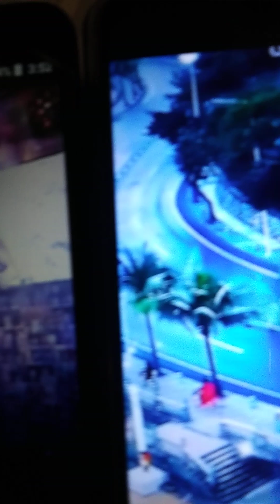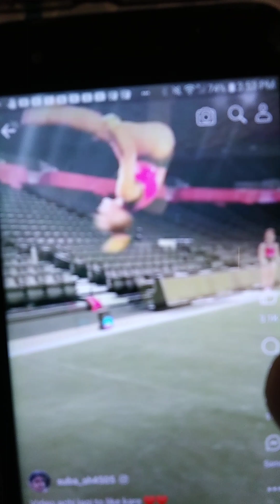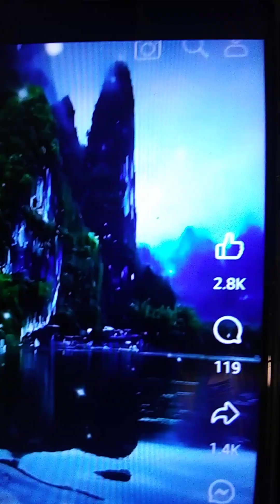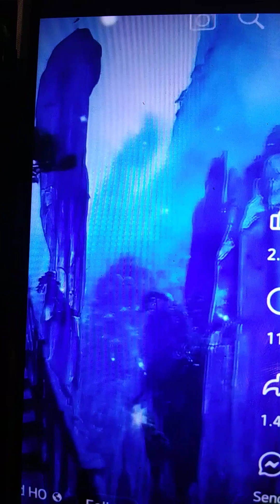Em mo/Nhu Le/nhac&hat/trinh bay/PeterVuTruong/phu canh phim/dieu mua/anh mang